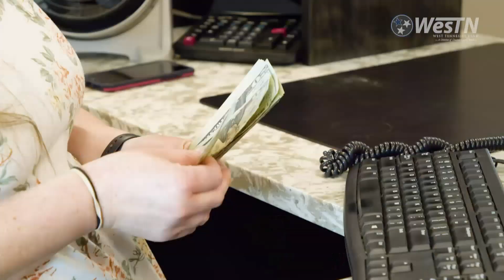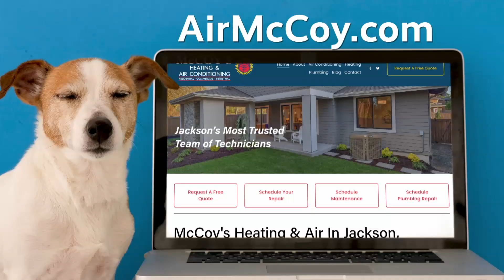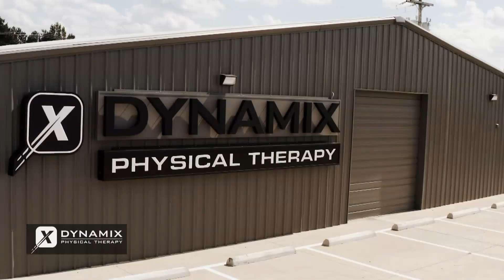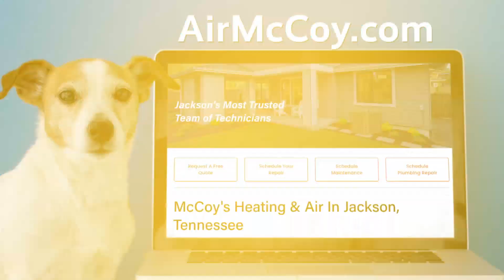Game 2 Union vs Valdosta State Volleyball 25OCT2024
Game 2 Union vs Valdosta State Volleyball Game from October 25, 2024 by Worthy Road Studios for the BallGame Blitz Sports Network!